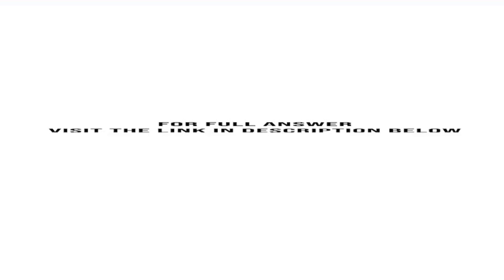When Judys income increased from 130 to 170 a week she increased her demand for concert tickets b...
When Judys income increased from $130 to $170 a week, she increased her demand for concert tickets by 15 percent and decreased her demand for bus rides by 10 percent. Calculate Judys income elasticity of demand for (a) Concert tickets (b) Bus rides.